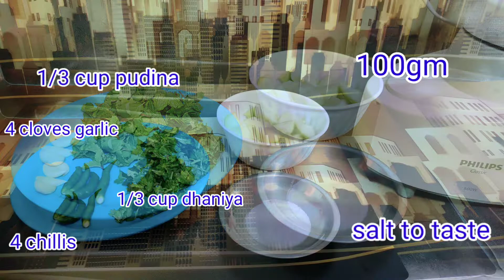Raw Mango chutney | केरी की चटनी | kacche Aam ki Tikhi chutney 😋